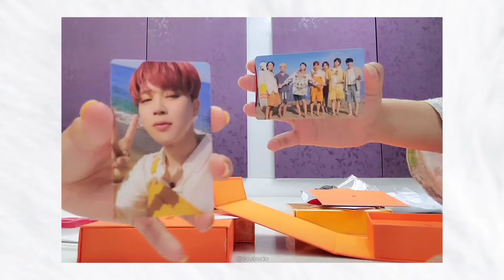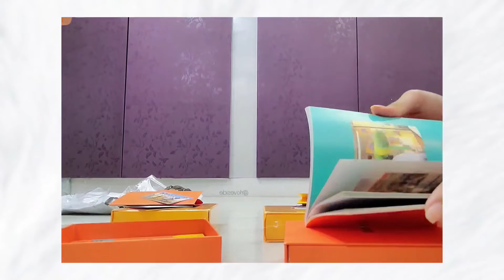BTS Butter CD Set Unboxing | Peaches and Cream Version | RKiveside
Hello Everyone In This Video I'll be Unboxing BTS BUTTER CD SET, Peaches and Cream Version Unboxing!

 •DM for PR/Collabs

─ Rkiveside